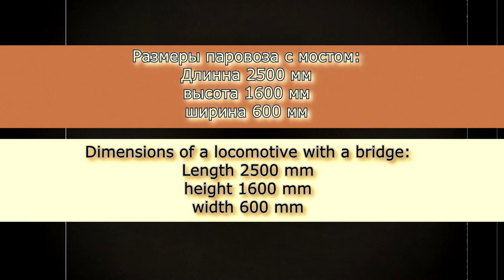Build a barbecue grill train from a gas cylinder and scrap metal